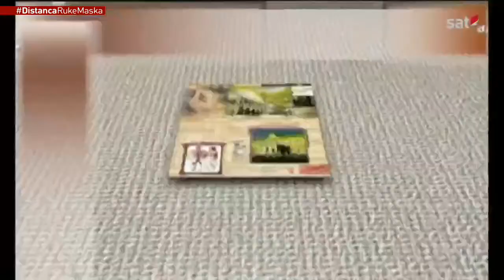Da li znate – Jelouston, prvi Nacionalni park na svijetu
Da li znate – Jelouston, najstariji nacionalni park na svijetu. Emisija RTCG "Da li znate".